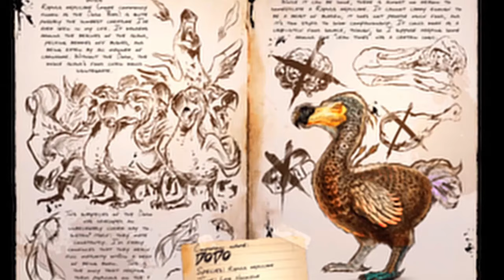The Top 10 Most Nostalgic Tames And Resource Gatherers!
Ark Survival Evolved Is A Game Full Of Nostalgia! The Game Has Been Out For 8 Years After All! The Maps Are Also Full Of Ever Respawning Resources And With Many Creatures To Collect Them It Feels Like A No-Brainer To Make A List! So In Todays Video I'm Going To Show You The Top 10 Most Nostalgic Tames And Resource Gatherers!